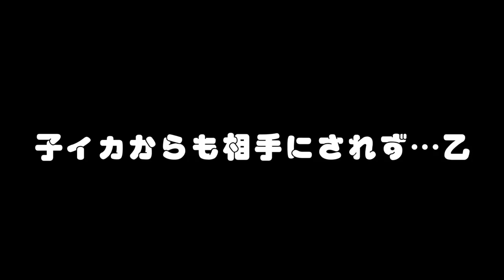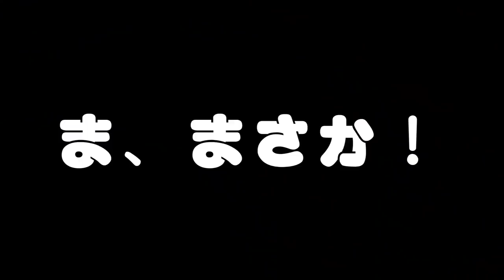【エギング】イカが釣れないわけがない！ここは『壱岐島』なんだぁ‼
まぁ君絶不調！
釣りの釣果がゼロのままなら居残りエギング！
果たして運命はいかに･･･？？